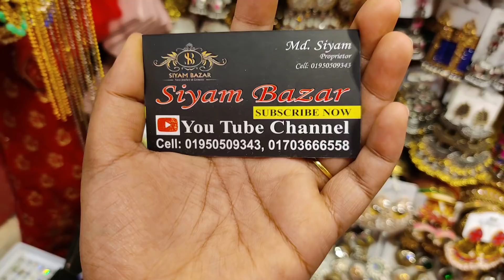এন্টিক সিলভার চোকার নেকলেস সেট কিনুন গাউছিয়া মার্কেট থেকে/Antique silver nackleas buy gawsia market.